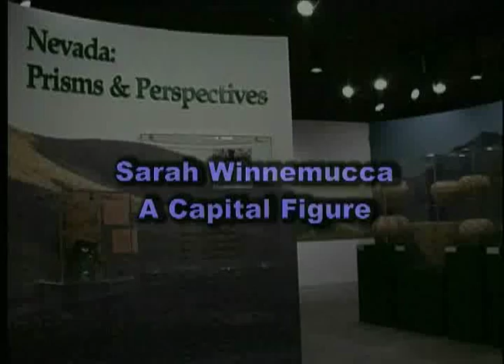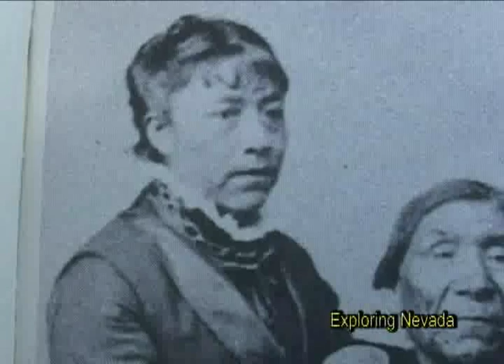Sarah Winnemucca - Part 2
The Sarah Winnemucca Statue Project brought to two capitols, Washington, D.C. and Carson City, Nevada, the Paiute woman who fought for education, equality, peace and her people.

The Nevada Women's History Project in 2001 instigated the request for legislation which created the Committee for selection of the statue sculptor.